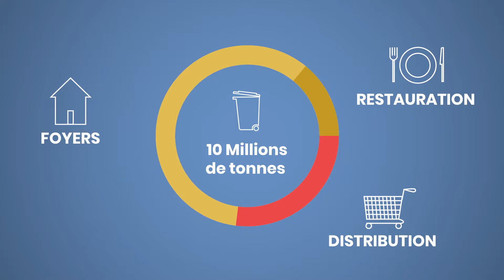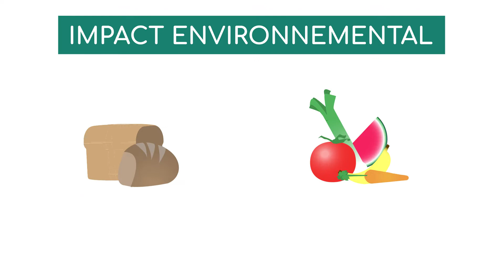Pitch Handicap Travail Solidarité - Rencontres associations et philanthropes 2019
L'association Handicap Travail Solidarité présente en avant-première son projet pour lequel elle recherchera des fonds lors des Rencontres Associations et Philanthropes 2019.